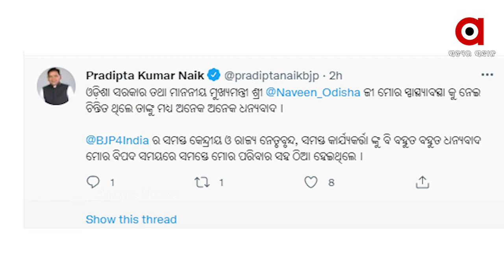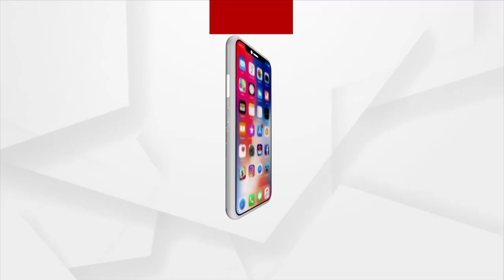ବିରୋଧୀ ଦଳ ନେତା ପ୍ରଦୀପ୍ତ ନାଏକଙ୍କ ଭାବବିହ୍ଵଳ ଟ୍ଵିଟ୍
ମୁଁ ଖୁବଶୀଘ୍ର ଆପଣଙ୍କ ଗହଣକୁ ଫେରିବି । ଅସୁସ୍ଥ ଥାଇ ବି ଜନତାଙ୍କ ଚିନ୍ତା । ଆମେ କହୁଛୁ ବିରୋଧୀ ଦଳ ନେତା ପ୍ରଦୀପ୍ତ ନାଏକଙ୍କ କଥା । ସେ ଟ୍ବିଟ କରି ଶୁଭେଚ୍ଛୁ, ପ୍ରଧାନମନ୍ତ୍ରୀ, କେନ୍ଦ୍ରମନ୍ତ୍ରୀ ଧର୍ମେନ୍ଦ୍ର ପ୍ରଧାନ, ମୁଖ୍ୟମନ୍ତ୍ରୀ, ଦଳର ନେତା ଓ କର୍ମୀଙ୍କୁ ଧନ୍ୟବାଦ ଜଣାଇଛନ୍ତି ।